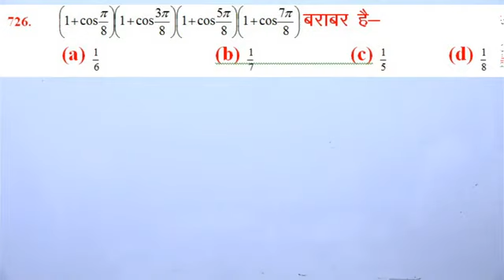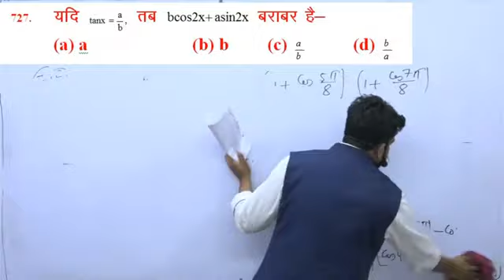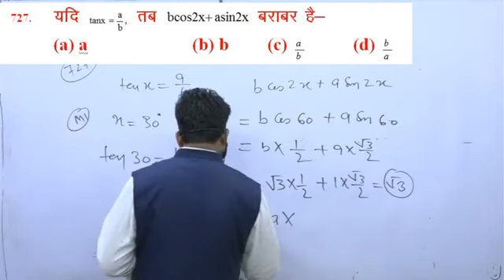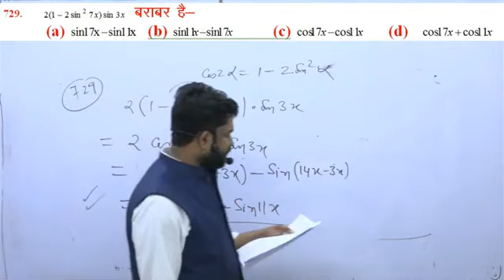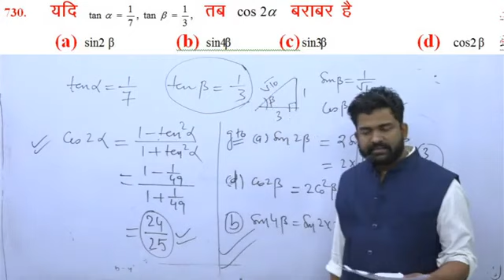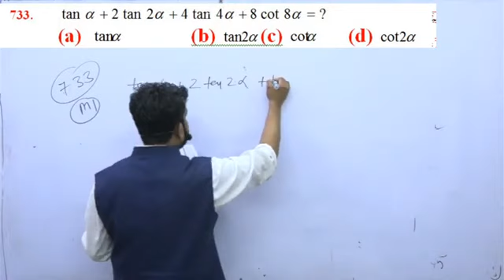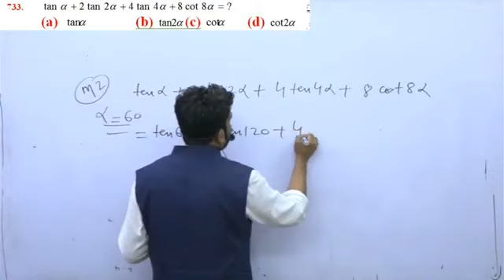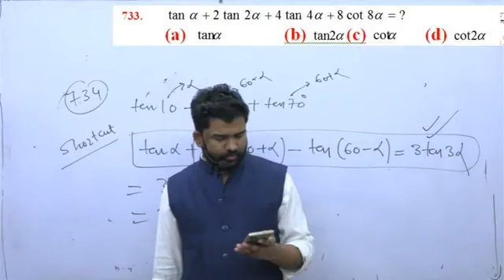Out of 08